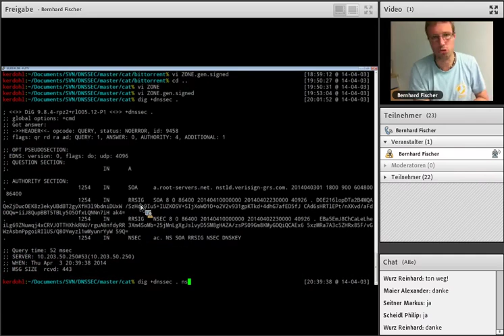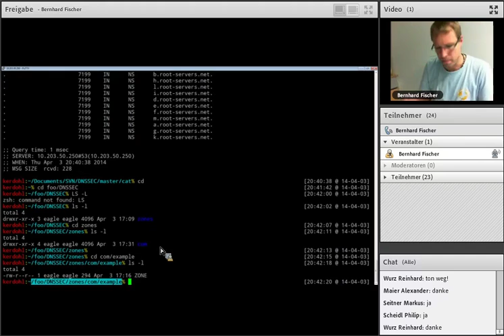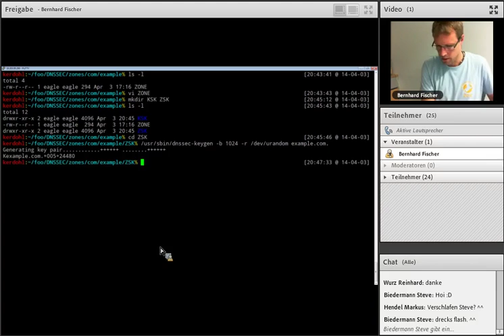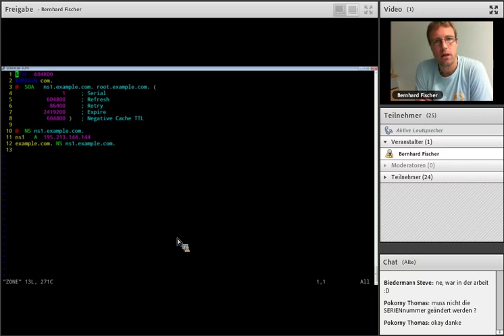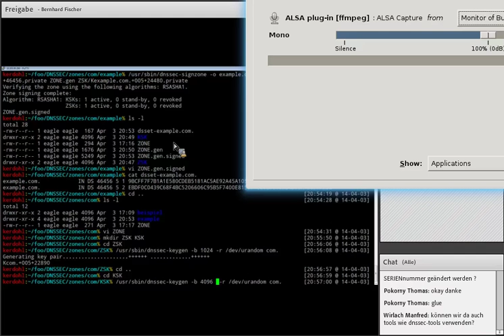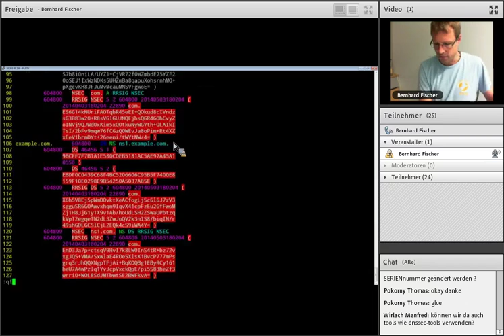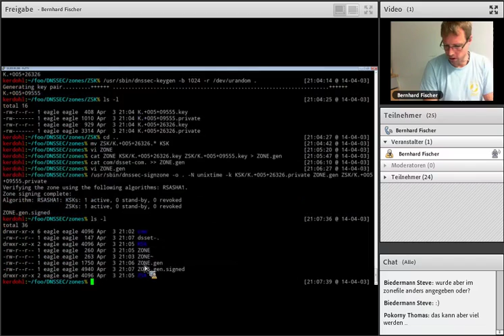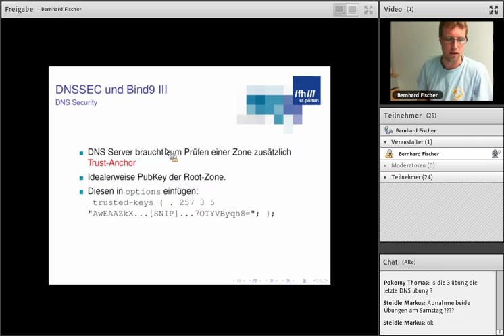DNSSEC, Teil 3, Keys und Zonefiles erstellen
In diesem Live-Mitschnitt wird gezeigt wie mit Keys und Zonefiles für DNSSEC mit den BIND9-Utils erstellt. Dieses Video ist die Fortsetzung von Teil 2 Ein detailliertes Wissen über das Domain Name System (DNS) wird vorausgesetzt.
Sprache: Deutsch
Anmerkung: Bei 24:24 ist leider der Stream abgerissen, bei 25:20 geht es weiter.